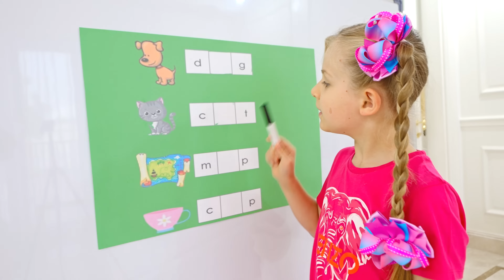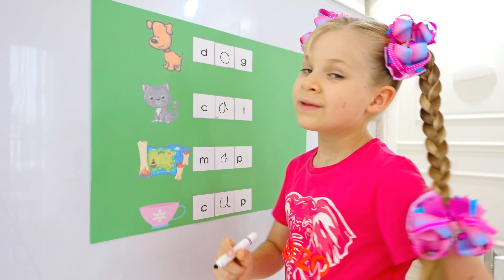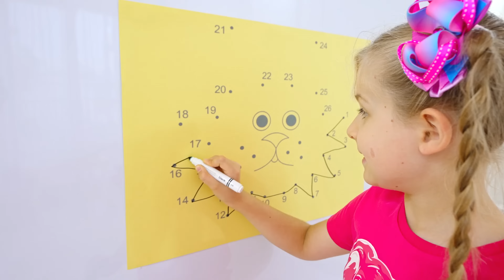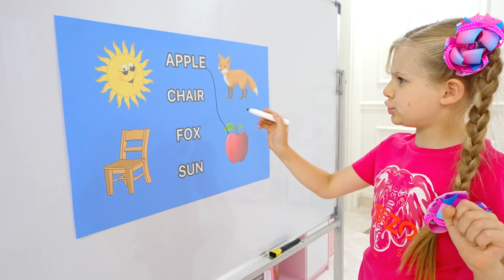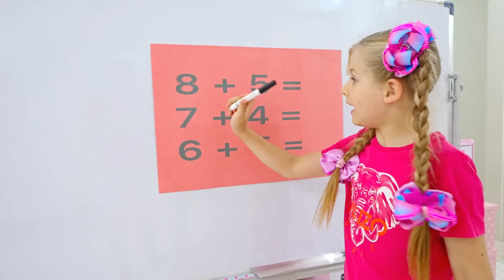Diana und Papa und die magische Geschichte des Lernens zu Hause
Eine magische Geschichte, die Diana bei ihren Hausaufgaben passiert ist